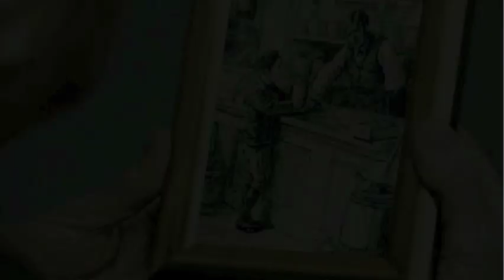The UPS Store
12402 North Division Street
Spokane, WA, 99218
Personal Services
Business services